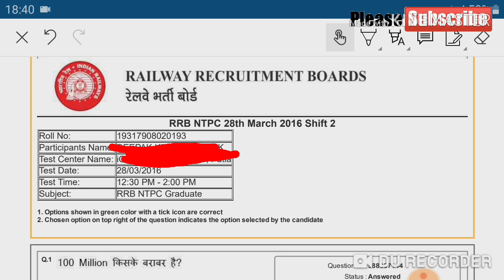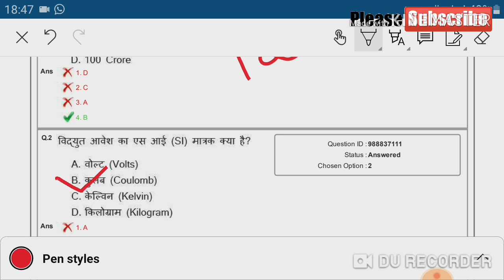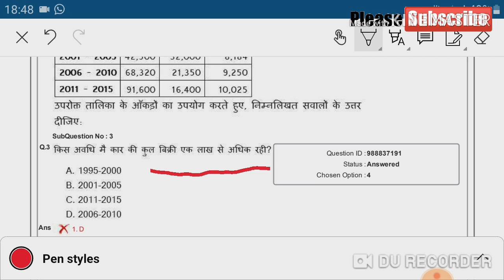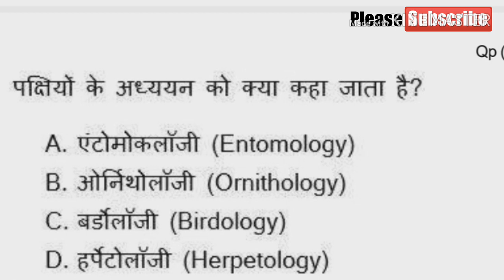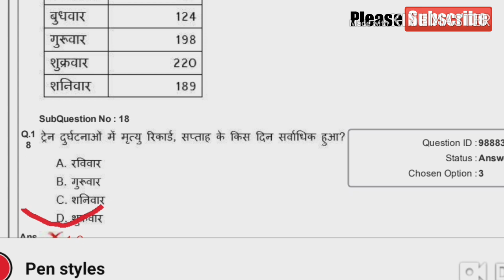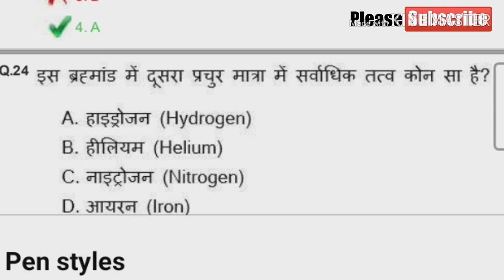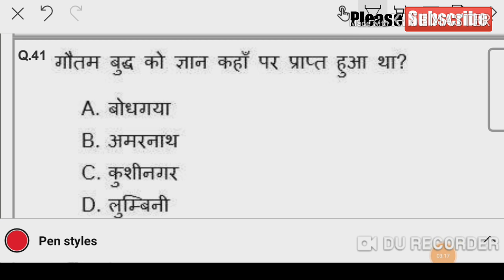RRB NTPC 2019 PREVIOUS YEAR PAPER | GROUP D PREVIOUS YEAR QUESTION PAPER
Maine aapko es video me